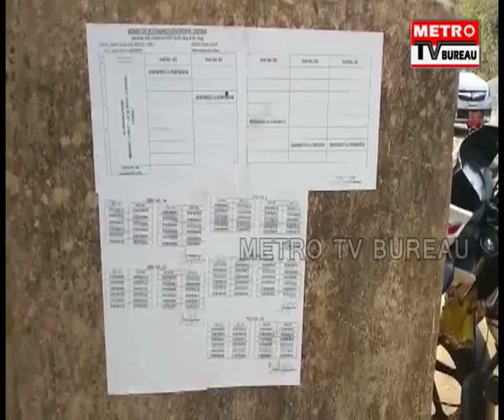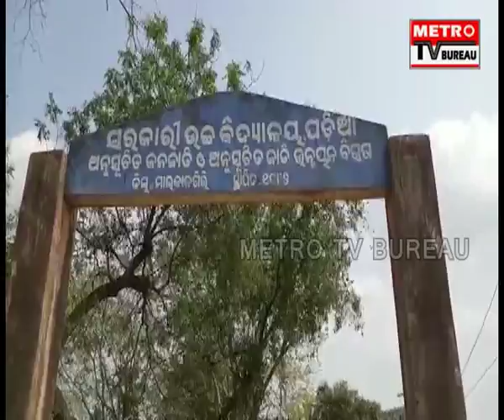METRO UTKAL PRADESH 4-03-19